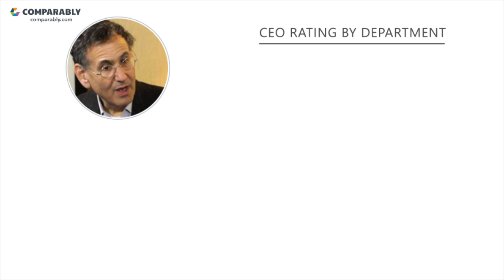Cogent Communications' CEO and Work Experience - Q1 2019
Check out how Cogent Communications' Company Culture was rated by employees on Comparably
What do employees think of Cogent Communications' company culture?
Cogent Communications' culture is rated A+ (85/100) based on 82 ratings.
Employees gave Dave Schaeffer, Cogent Communications' CEO, an A+ (92/100), putting Dave Schaeffer in the Top 5% in the country.